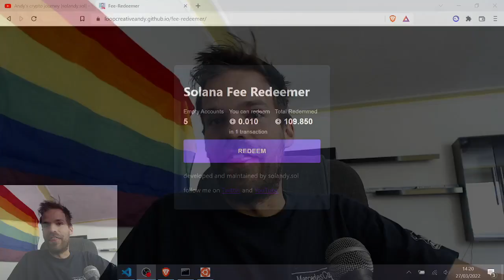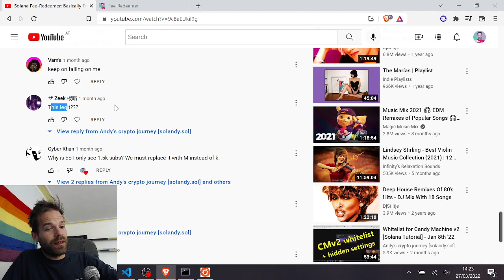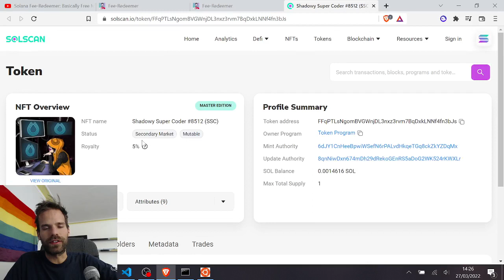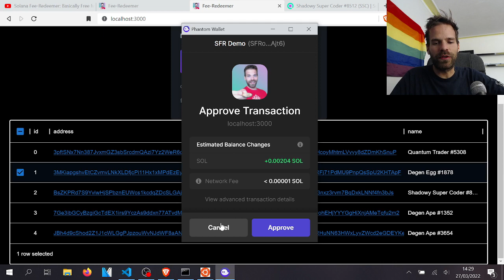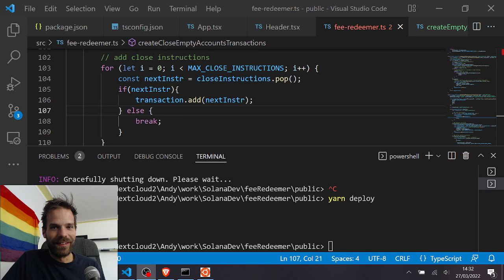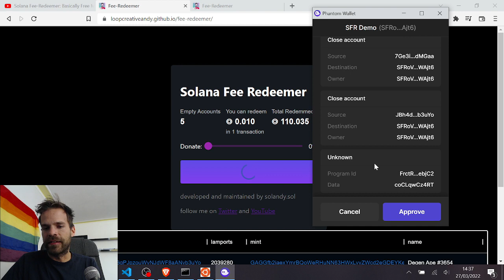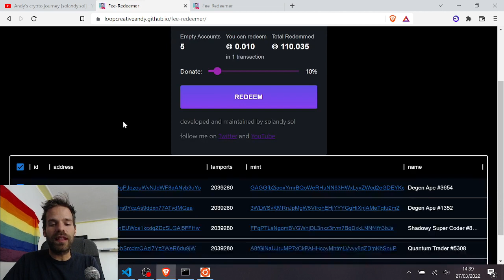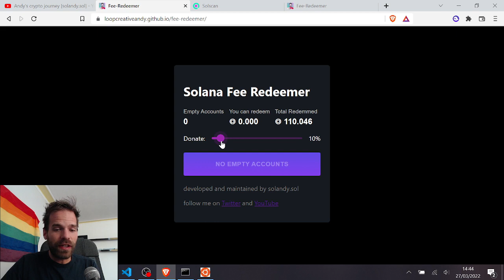People made 110 SOL doing THIS! - Mar 27th '22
How to make SOL from previous transactions.